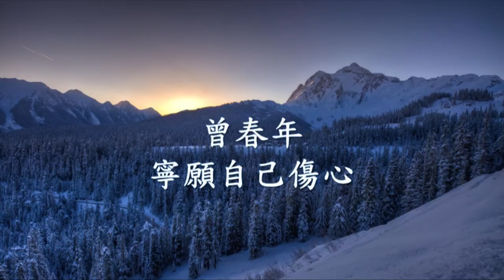曾春年 - 寧願自己傷心.mp4